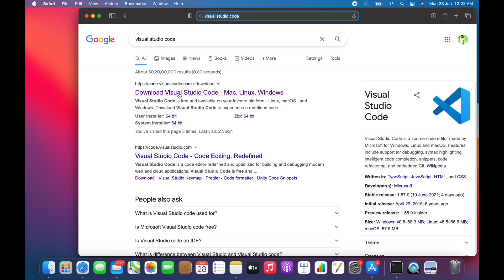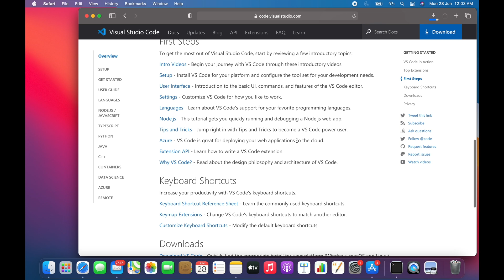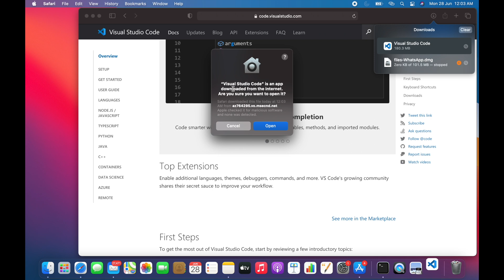How to install Visual Studio Code on Mac M1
This video tutorial will demonstrate how we can install visual studio code. This tutorial work for any operating system. But, here I have used MAC for demonstration.